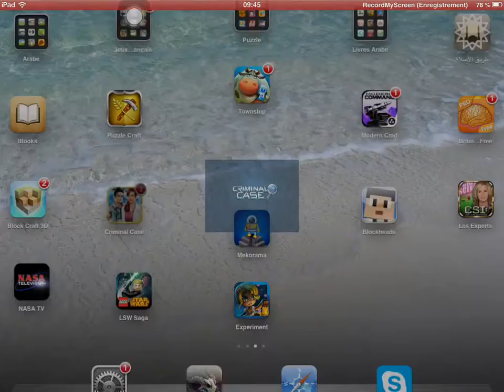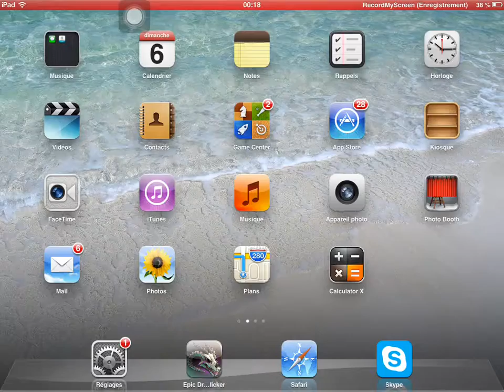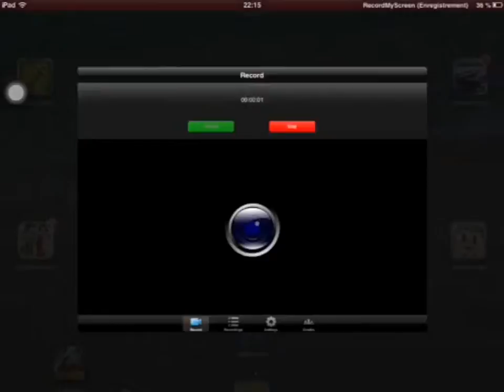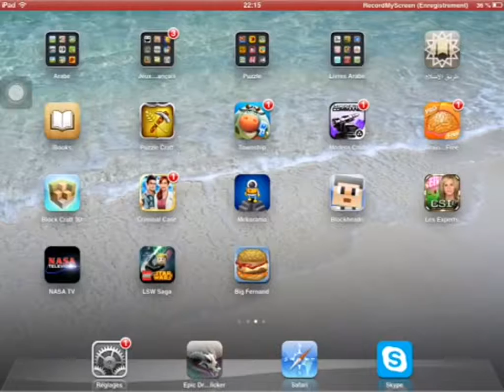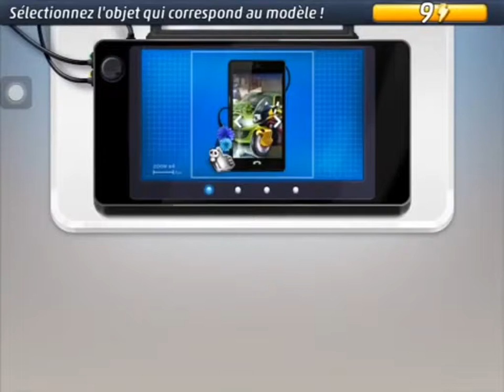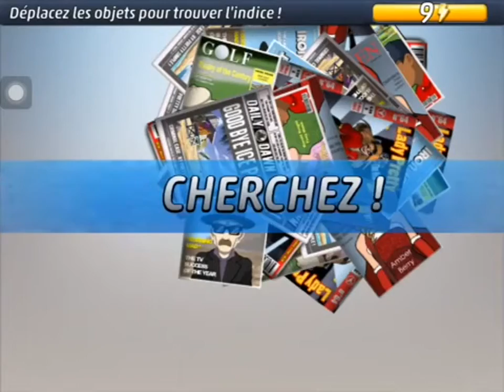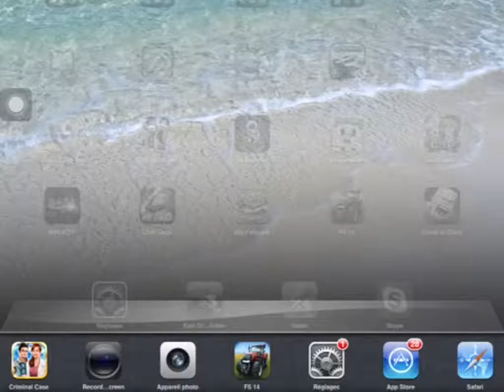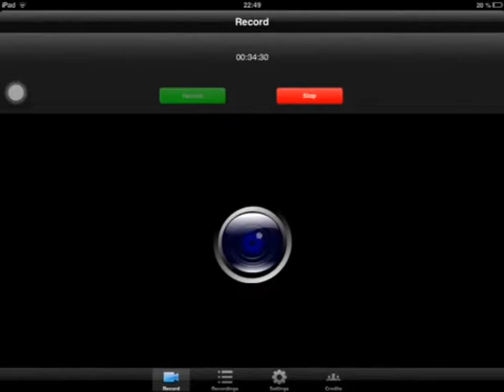Copie de T 87